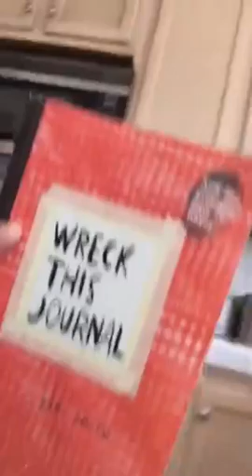My new house (tour)